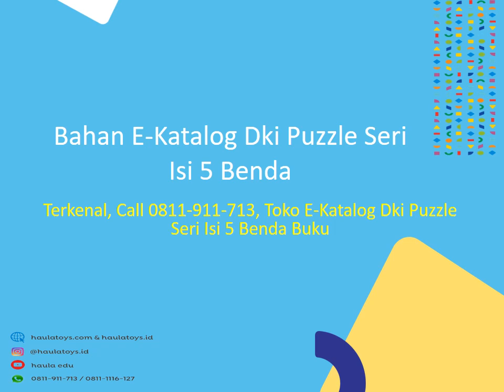Bahan E-Katalog Dki Puzzle Seri Isi 5 Benda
Building Rawa Bunga
Jalan. Bekasi Timur Raya
Rt.04, Rw.03
Rawa Bunga
Jatinegara
Jakarta Timur
Jakarta